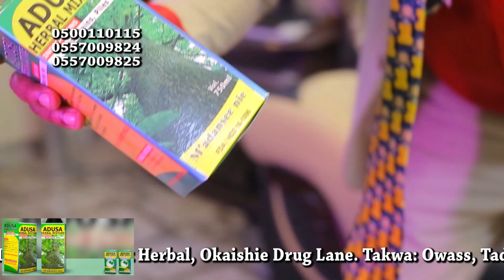How To Set Ourselves Free From POVERTY.... Diifo Martey